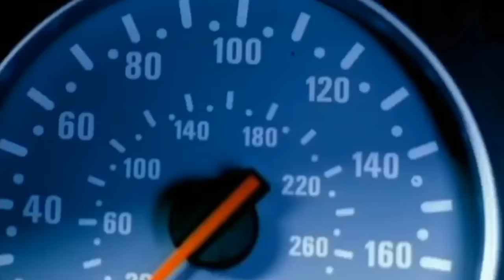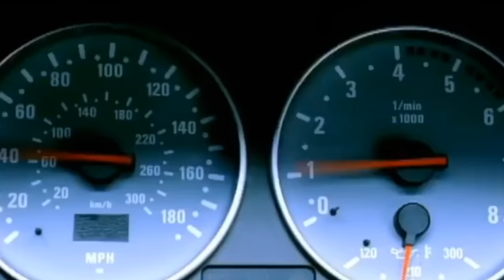Blu Cantrell, Sean Paul - Breathe